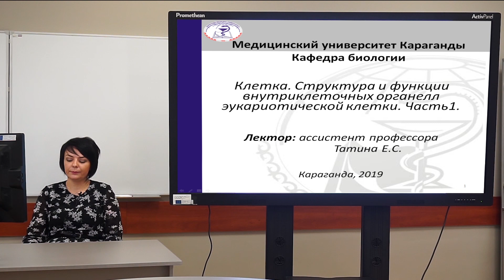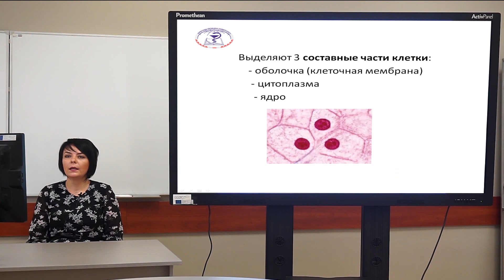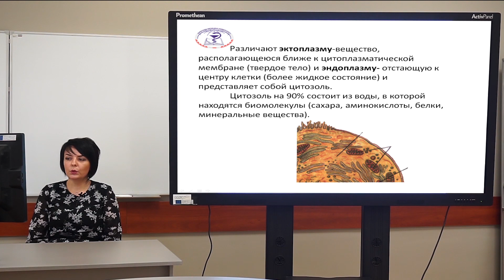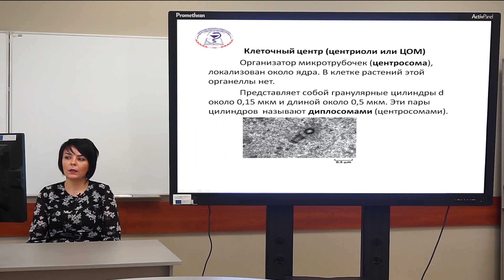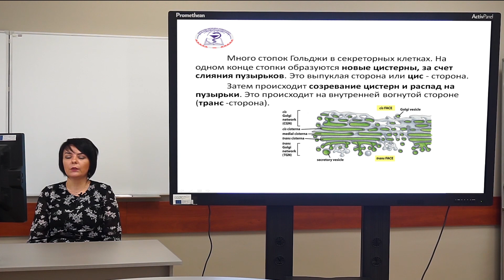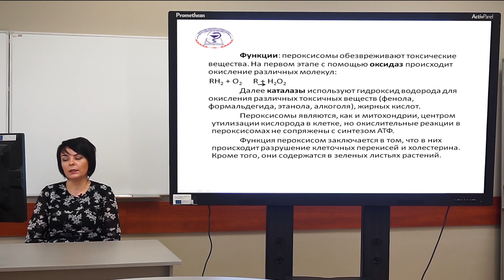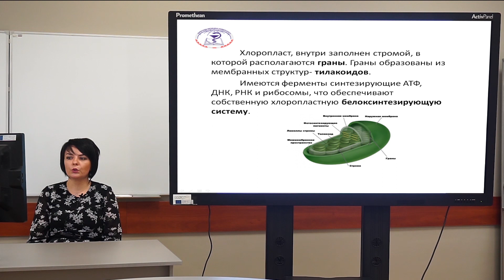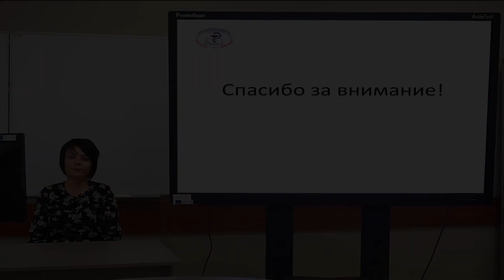Лекция «Клетка. Структура и функции внутриклеточных органелл эукариотической клетки». Часть1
Кафедра: Биология.
Лектор: Ассистент профессора Е.С.Татина
В данной лекции обсуждаются строение эукариотической клетки, как структурно-функциональной единицы живых организмов.
Целевая аудитория: для студентов 1и 2 курсов  специальностей «Общая медицина», «Стоматология», «Фармация», «Биология» медицинского университета и  абитуриентов поступающих в университет с профильным предметом «Биология».